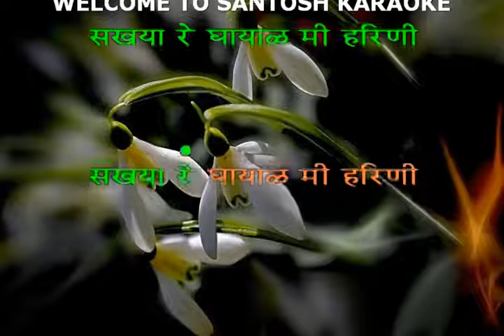198 Sakhya re ghayal mi Ranangan Anandi Joshi marathi song